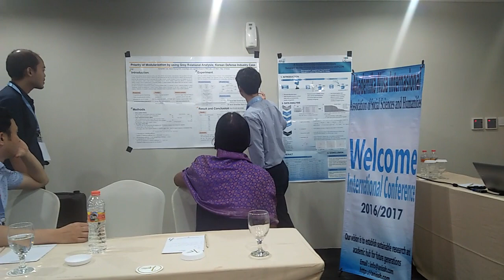งานวิชาการ บนเวทีนานาชาติ เดนปาร์ซาร์ อินโดนีเซีย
yasothara ยโสธารา วัฒนธรรมท้องถิ่น I came to visit Denparsar Indonesia.
Believe me, there will be many things in your life that you have never seen before.
Thank you in my life for having the opportunity to travel